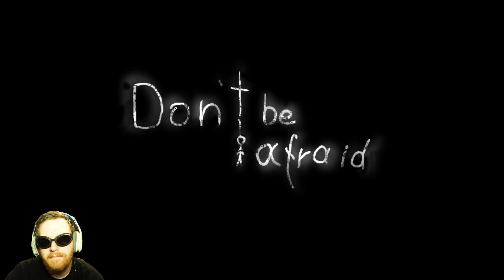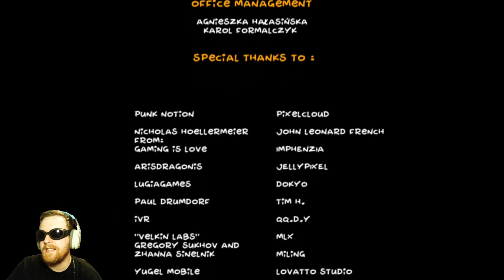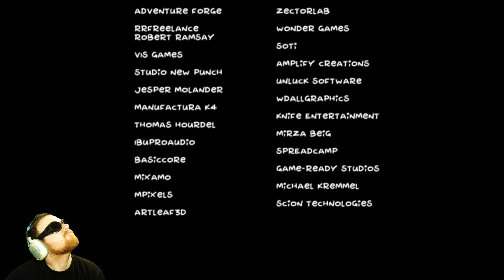Don't Be Afraid [5] The Last Game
Franklin has us...returned...from Theodore for one final game...